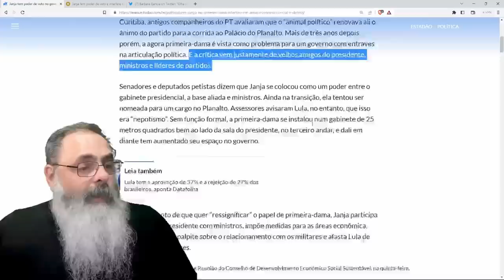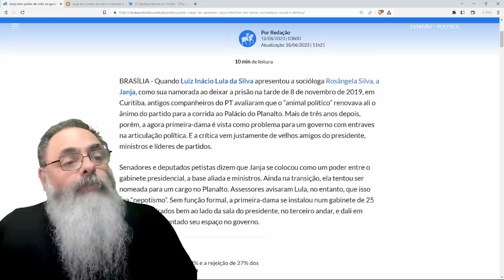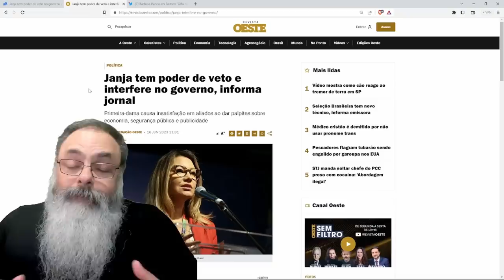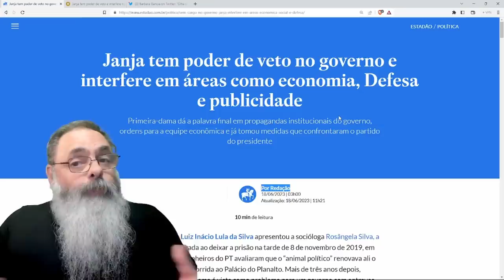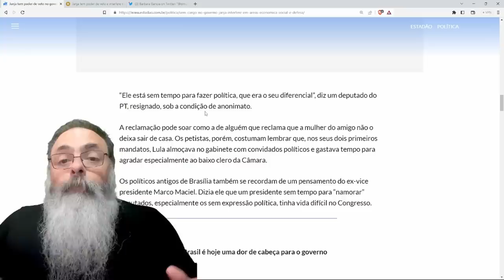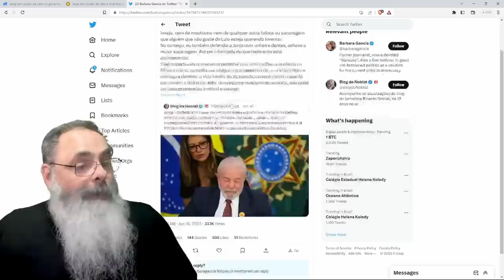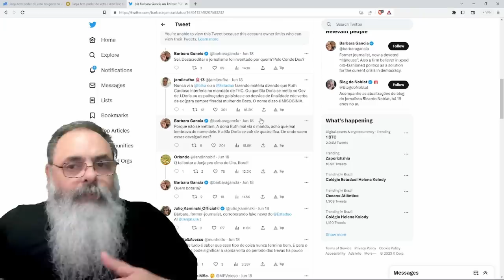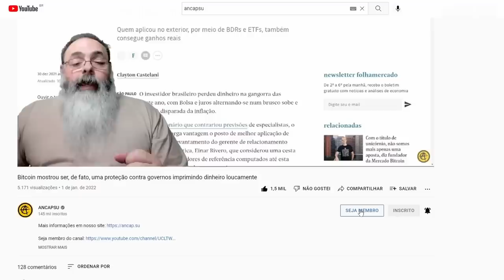ESQUERDA está INCOMODADA com PODER de JANJA de AFASTAR LULA de AMIGOS, FAMILIARES e CONSELHEIROS